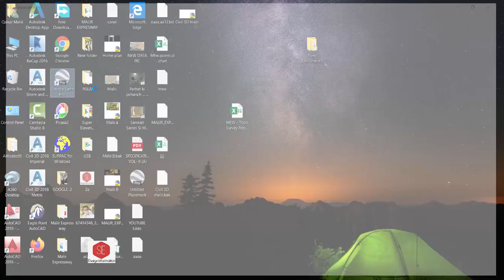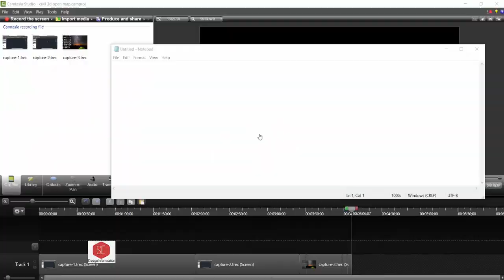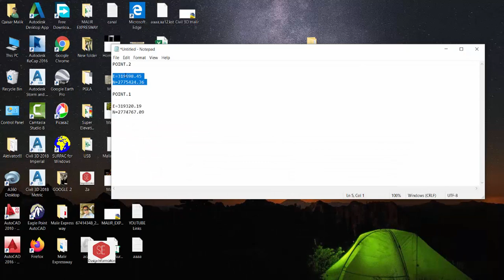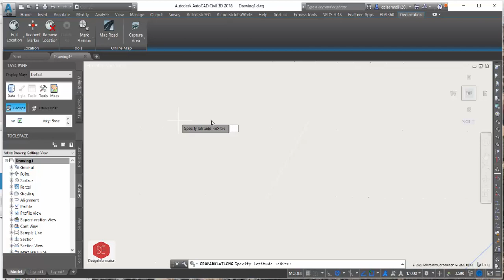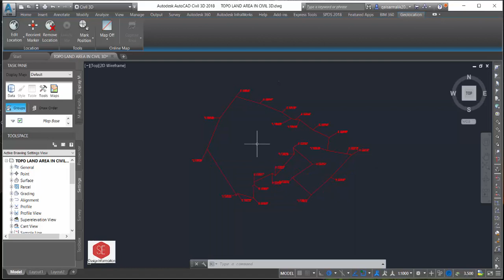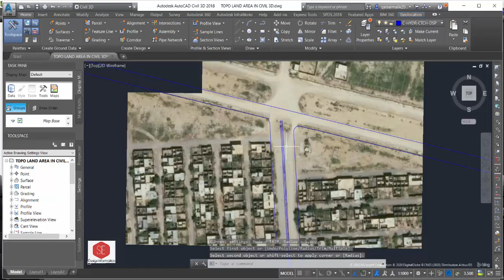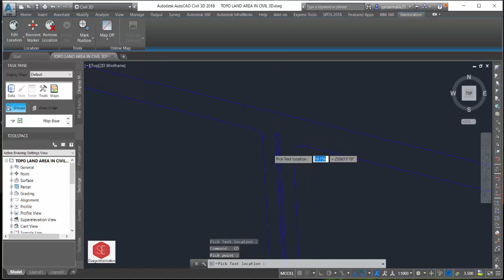How to Display Map on Auto CAD Civil 3D Drawing & Make Topographic Coordinates Plan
How to Display online_Map_on_Civil 3D
Land_Area Marking online Map in Civil 3D
Mark Coordinates in Map & Area
Create Topographic_Plan Via Online Map in Auto CAD Civil 3D
File Download